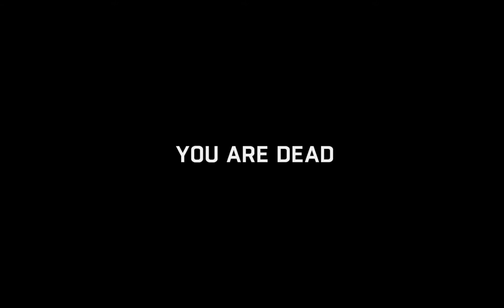Dying Light Custom Maps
Custom maps...